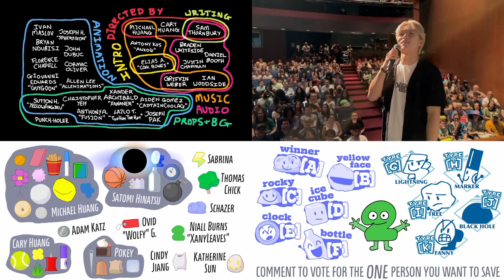Just Not's Journey (TPOT 6 but JUST NOT is on screen)